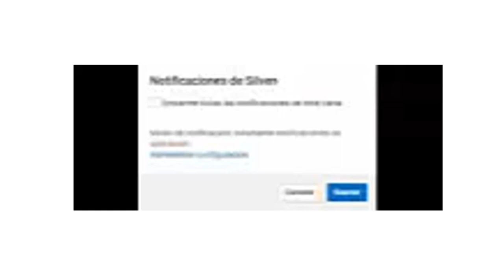Moda s outfits OUTFITS CON BOTAS LARGAS I MODA OTOÑO INVIERNO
Moda s outfits OUTFITS CON BOTAS LARGAS I MODA OTOÑO INVIERNO / I BOTAS ALTAS
3moda para mujer. maquillaje, maquillaje  .MODA  |
¿ Que titulo colocarías a este Vídeo Deja Tu opinión ?
🧡🧡🧡🧡🧡   MI CANAL   😊😊😊😊😊🙋💜

💌 Correo -  LaMejorModaDelMundoHoy @ Gimail .com
moda para mujer. maquillaje, maquillaje  .MODA  |
🧡🧡🧡🧡🧡   MI CANAL   😊😊😊😊😊🙋💜

OUTFITS CON BOTAS LARGAS I MODA OTOÑO INVIERNO / I BOTAS ALTAS